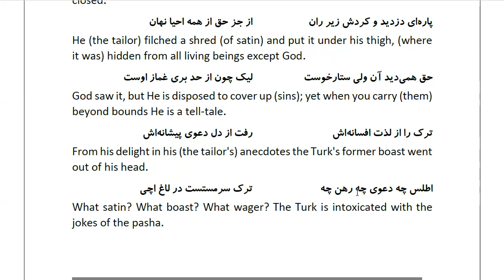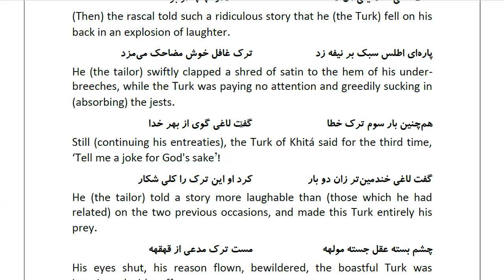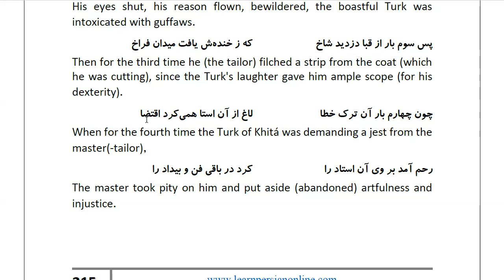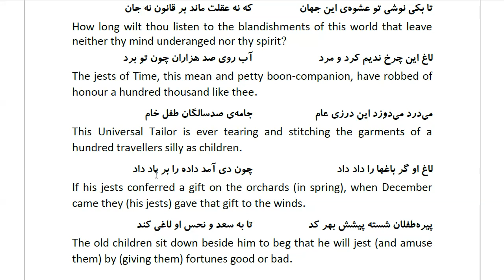Masnawi Rumi: In Farsi with English Translation: Part 889: How the tailor told laughable jests